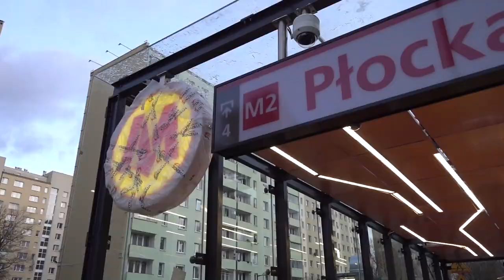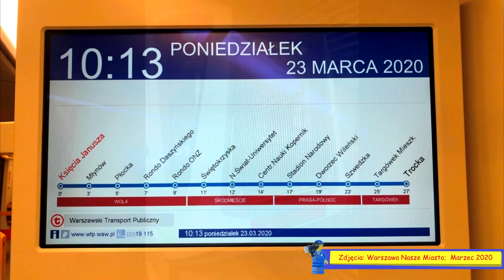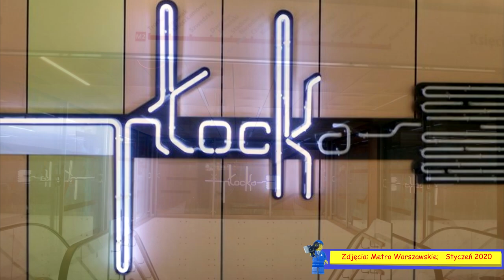Kiedy zostanie otwarte Ⓜetro na Woli - Zapraszamy do Ⓜetra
Kiedy otworzą Ⓜetro na Woli? Kiedy zostaną otwarte nowe 3 stacje Płocka, Młynów i Księcia Janusza? Czy będzie uroczyste otwarcie? Jak się zmieni komunikacja po otwarciu Ⓜetra? O tym i nie tylko w tym materiale...